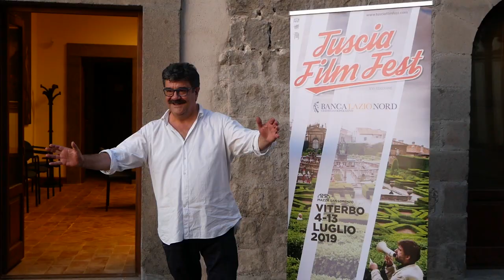TFF 2019: FRANCESCO PANNOFINO E FRANCO FERRINI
francesco pannofino, franco ferrini, sergio leone tributo, tuscia film fest 2019, piazza san lorenzo, viterbo